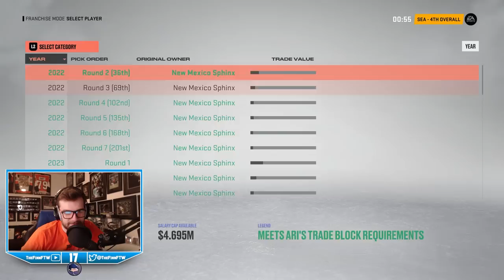NHL 23 Expansion Franchise | NEW MEXICO SPHINX | EP3 | 2022 NHL ENTRY DRAFT - THIRD OVERALL PICK!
Save 10-30% on your purchase when you use code FINN at GFuel!